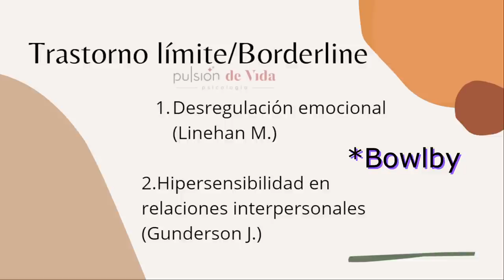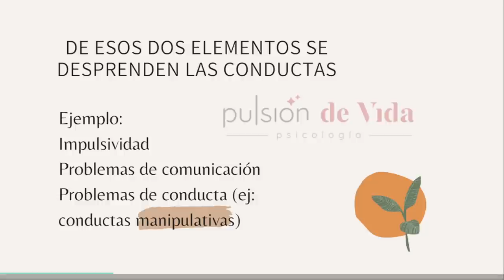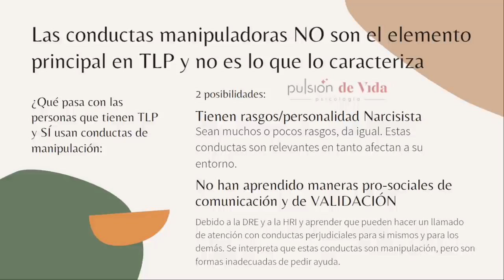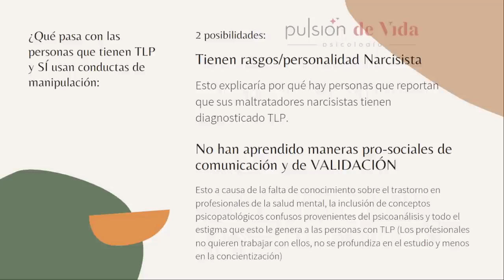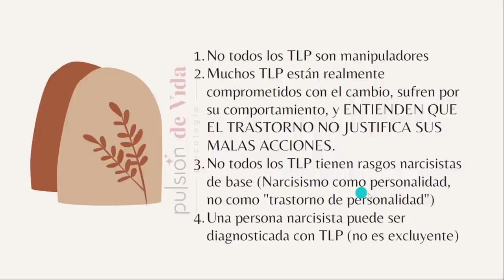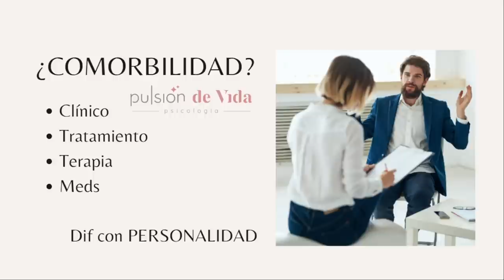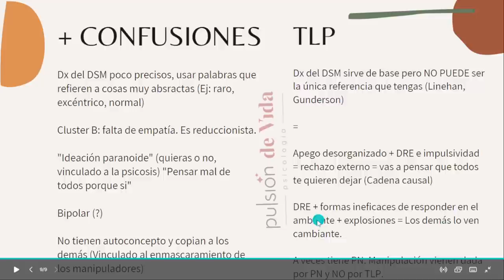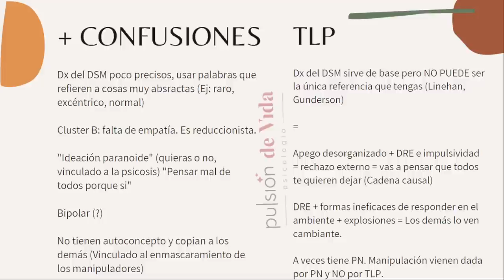¿Borderline o narcisismo? Trastorno Límite EXPLICADO✅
🌟Amar sin dolor: Elige a la pareja correcta y deja atrás relaciones tóxicas o narcisistas
🌟AUTOCONTROL EMOCIONAL: Recupera el control de tu vida con gestión emocional